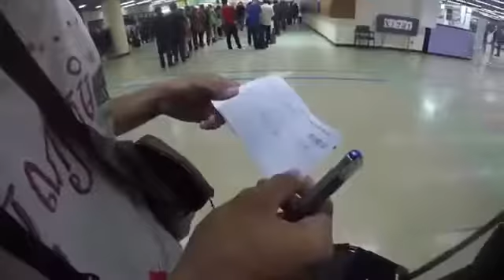ក្មេងខ្មែរ Kmeng Khmer_ Asean Music festival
ASEAN MUSIC FESTIVAL BKK THAILAND Switch On ASEAN – Beats Beyond Borders 29-31 JANUARY 2016 At Benchasiri Park ,Bangkok, Thailand.

បុណ្យភូមិ ក្មេងខ្មែរ Kmeng Khmer Original Song Bun Phum Kmeng Khmer 2016funky remix 2016 zomer x remix 2016 new khmer remix new .

ក្មេងខ្មែរ_ Asean Music festival video live in Thailand (Love dairy) link: .

Give you all the best...